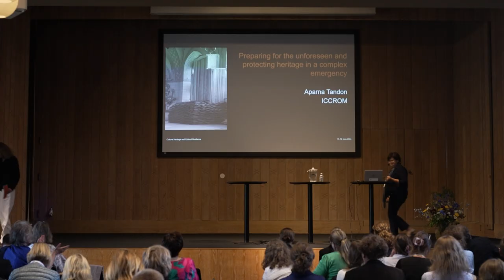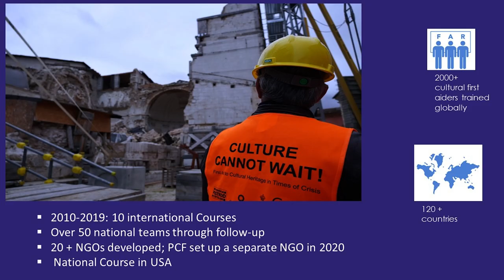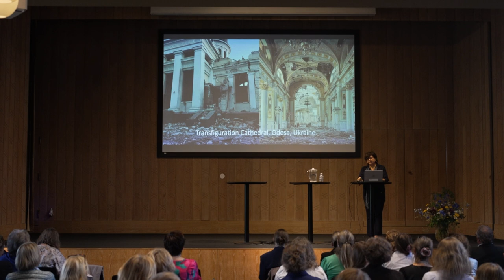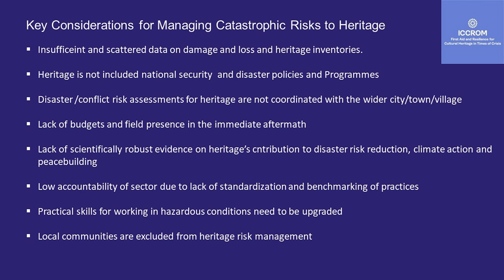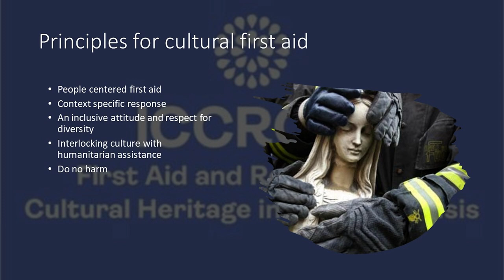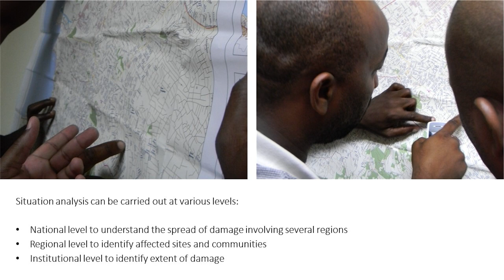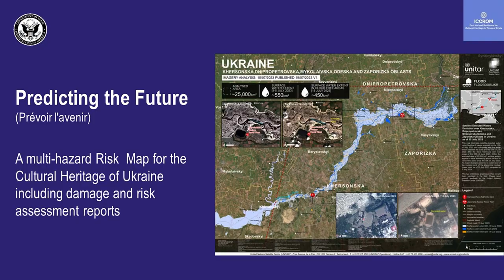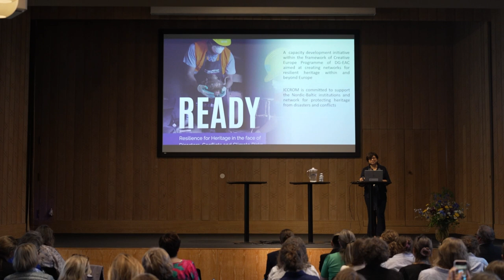NBC 2024: Preparing for the unforeseen and protecting heritage in a complex emergency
Preparing for the unforeseen and protecting heritage in a complex emergency: Aparna Tandon, ICCROM